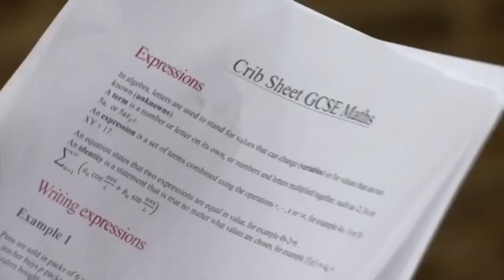Eastenders..The Taylor Chronicles..Bernie Takes The Blame For Keegan..23/1/18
No one has any high expectations of Keegan, and Keegan is upset and acts out..23rd January 2018